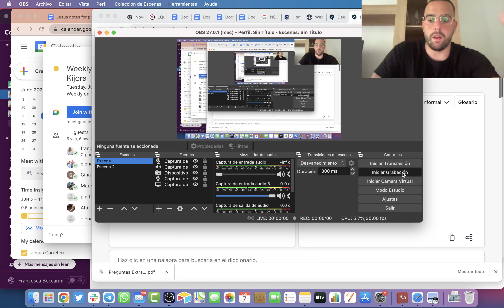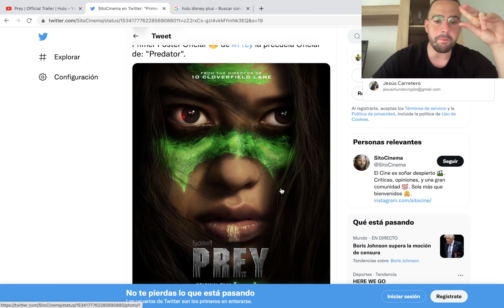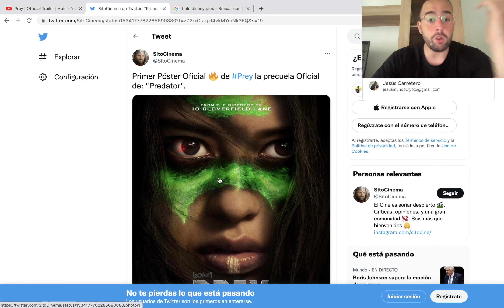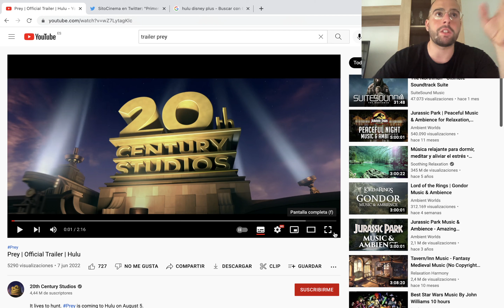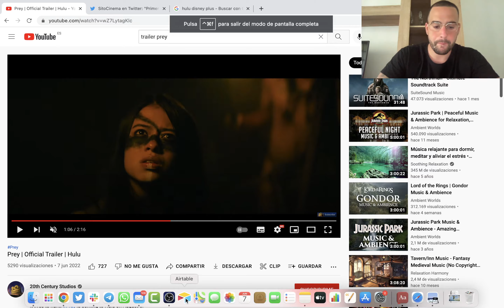¡MENUDA PINTAZA 🤩! Reacción Al Tráiler De PREY